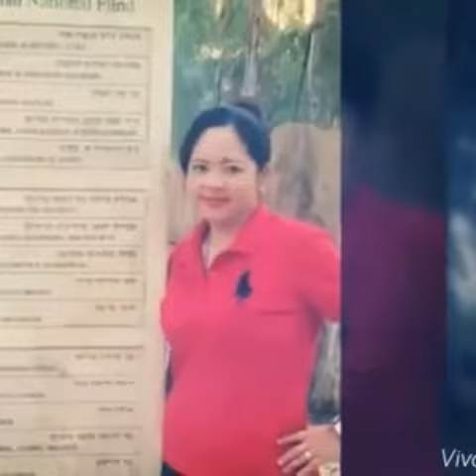You need to hurt to be strong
Minsan kailangan Mong mag Kamali para matoto